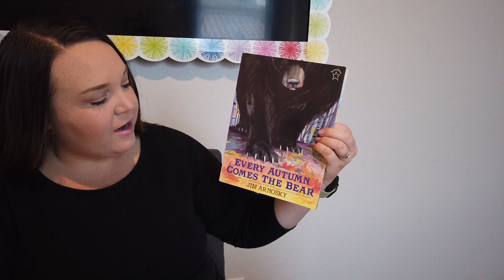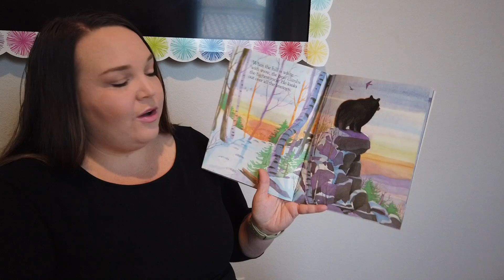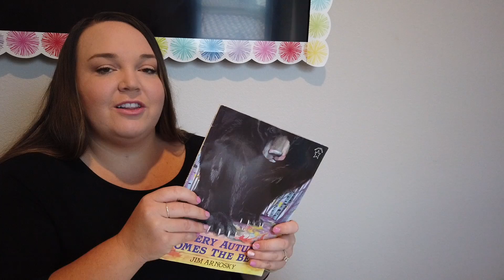Every Autumn Comes The Bear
Book: Every Autumn Comes The Bear